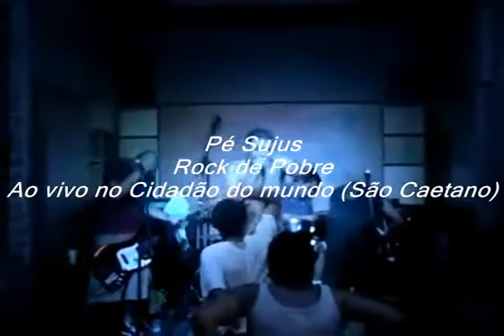Pé Sujus @Cidadão do Mundo, São Caetano do Sul, $P 27.03.2011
Pré-ManiFest I

Rock de pobre

Banda formada em abril de 2004 na zona leste de São paulo, no bairro do Itaim Paulista, com o intuito de fazer Punk Rock para protestar contra as injustiças do mundo e divertir a juventude sem futuro.

Esse vídeo faz parte do DVD "Pé Sujus - 7 Anos de Pedreragem" lançado em maio de 2011.